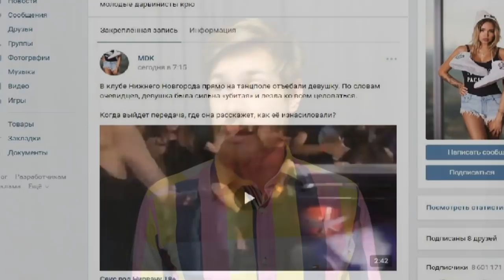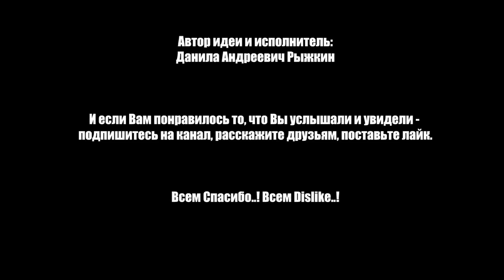СЕКС В КЛУБЕ | SEX IN THE CLUB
Доброго Времени Суток! И в данном выпуске Мы разберём вопиющий случай, что произошёл в ночном клубе MILO. Узнаем, что об этом думают люди, звери и Николай Соболев..!

Статья 1274 Гражданского Кодекса говорит о том, что возможно цитирование любого материала в научных, полемических, критических или информационных целях, но обязательно с указанием источника, автора или правобладателя. Источник: vk.com